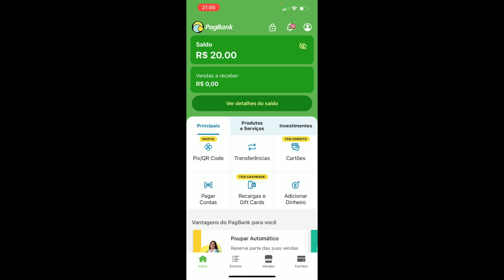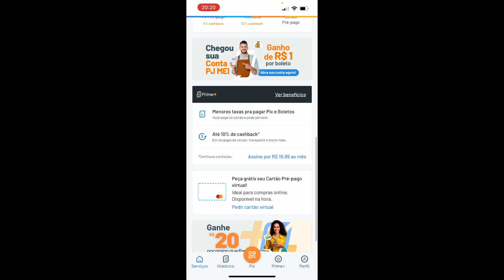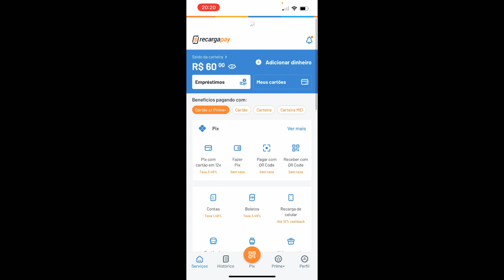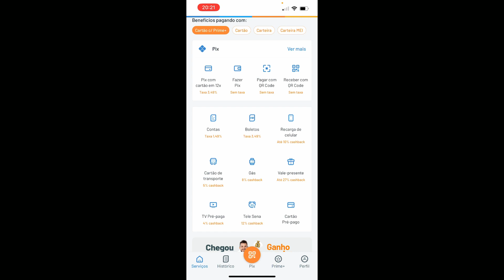Como Ganhar Dinheiro com o RECARGAPAY de Graça 2023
Nesse vídeo eu mostro como ganhar dinheiro todos os dias atraves do aplicativo recargapay passo a passo

GANHE DE R$100 A 300 REAIS POR DIA COMIGO AO VIVO 🔽🔽🔽

LINK PARA BAIXAR O RECARGAPAY 🔽🔽🔽

MEU INSTAGRAM 🔽🔽🔽
Segui la: @gabrielsaldanha14